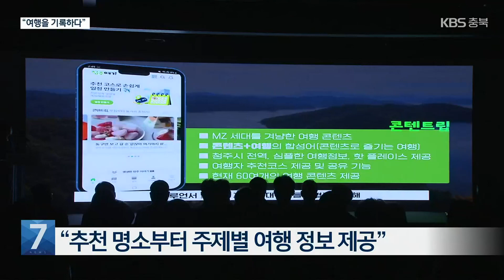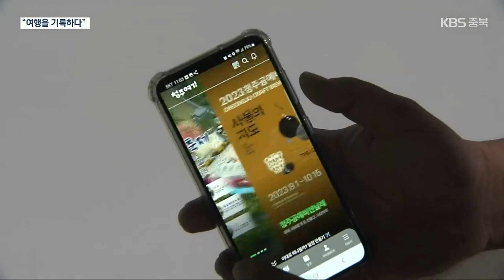“여행을 기록하다”…스마트관광앱 ‘청주여기’ 첫 선 / KBS 2023.07.03.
[앵커]

 청주시가  스마트 관광도시 출범식을 열고 스마트관광 애플리케이션 '청주여기'를 처음 선보였습니다.

 ICT 기술을 접목한 스마트한 청주 관광의 모든 정보가 단 하나의 애플리케이션에 담긴 건데요.

 여행의 패러다임을 바꿀 새로운 시도에 관심이 쏠리고 있습니다.

 이규명 기자의 보도입니다.

 [리포트]

 청주 여행을 위한 모든 정보가 한 곳에 담겼습니다.

 '청주여행을 기록하다'라는 의미를 담은  스마트관광 애플리케이션 '청주 여기'입니다.

 AI가  맞춤형 관광코스를 추천해주고 실시간 교통 정보는 물론, 식당과 카페, 숙박업소도 간편한 예약과 결제가 가능합니다.

 좀 더 깊이 있고 색다른 여행 정보는 '여기 플러스'로 접속하면 됩니다.

 여행·일러스트 작가가  직접 체험한 여행 이야기가 한 편의 에세이로 담겼고, '콘텐트립' 코너에서는 세대를 넘나드는  다양한 주제별 여행 정보가  제공됩니다.

 특히, 여행 사진을 편집해 실제 포토북으로 받아볼 수 있는 '디지로그 북' 기능은 청주만의 특화 콘텐츠입니다.

 [양승목/'청주여기' 개발 업체 : "기록에 관한 부분들을 오프라인하고 온라인하고 접목할 수 있는 부분을 고민해서 찾은 것이 디지로그시티 청주, 나를 기록한다는 타이틀을 가지고..."]

 이와 함께 청주시는 공공 와이파이 구축, 관광 안내 키오스크 설치 등 스마트관광을 편리하게 즐길 수 있는 인프라를 조성할 계획입니다.

 [이범석/청주시장 : "우리 청주의 많은 관광자원을 발굴하고 새롭게 만들어서 보다 우리 청주가 관광도시로 발전해나갈 수 있도록..."]

 정부와 청주시가 관광의 패러다임을 바꾸겠다며 야심 차게 출시한 '청주 여기'.

 청주 여행의 모든 순간을 함께할 사랑받는 관광 플랫폼으로 자리 잡을 수 있을지 기대가 모아지고 있습니다.